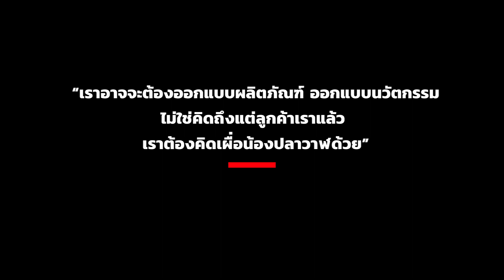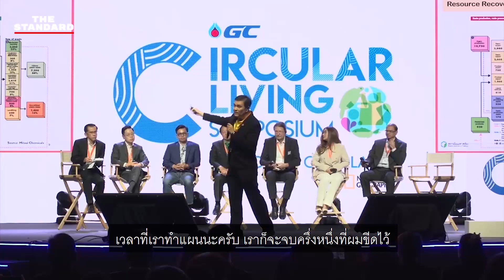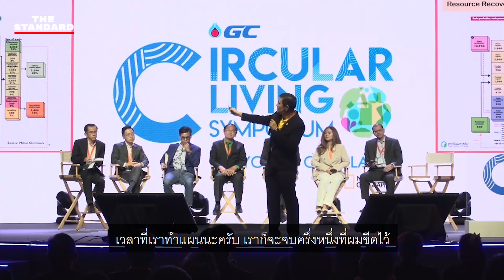วันนี้เราคิดว่าขยะเป็นผู้ร้าย เมื่อ 40 ปีที่แล้วขยะก็เคยเป็นพระเอกนะครับ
“ถุงพลาสติกในชั่วโมงนั้น เมื่อประมาณ 40 ปีที่แล้วไม่ใช่ปัญหาขยะนะครับ แต่เอามาใช้แก้ปัญหาขยะ ในยุคนั้นเรามีปัญหาเรื่องการทิ้งขยะไม่ถูกที่ถูกทาง คือทุกวันนี้ที่เราคิดว่าขยะเป็นผู้ร้าย เมื่อ 40 ปีที่แล้วขยะก็เคยเป็นพระเอกนะครับ”
ดร.เกรียงศักดิ์ วงศ์พร้อมรัตน์
ผู้จัดการฝ่ายหน่วยงานพัฒนาตลาดธุรกิจปิโตรเคมีขั้นปลาย, GC